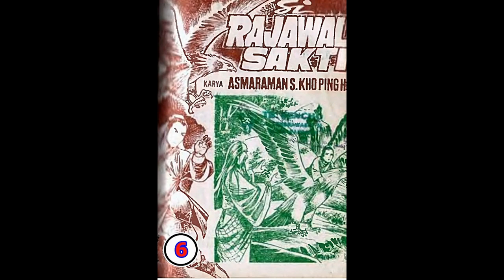Seri Cerita Silat SI RAJAWALI SAKTI JILID 6